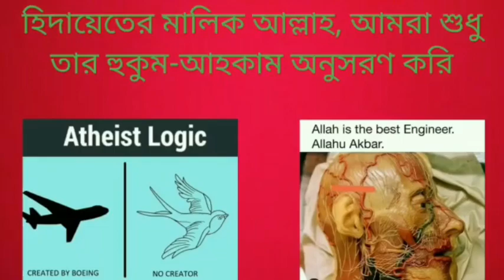কি দলীলের ভিত্তিতে আসিফ মহিউদ্দীন দাবি করে যে মা মারিয়া কিবতিয়া নবী মুহাম্মদের দাসী ছিলেন?